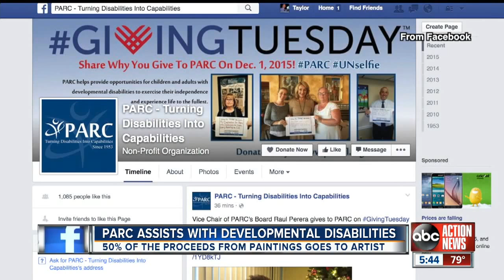PARC urges people to volunteer for Giving Tuesday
Story that aired on ABC Action News Channel 28 on Dec. 1 for Giving Tuesday